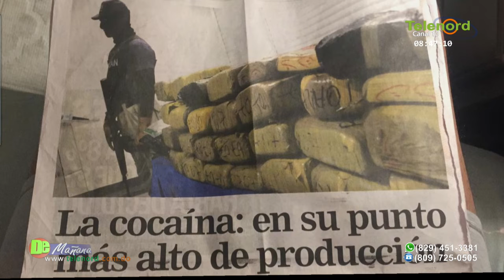“Dañaron oportunidad de tener una ley que resuelva problema de los dominicanos en materia electoral”